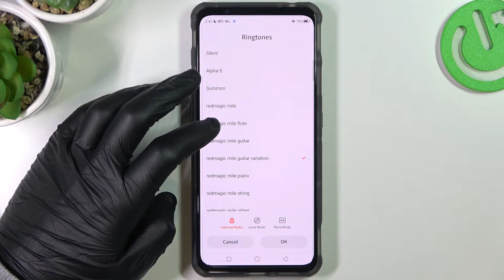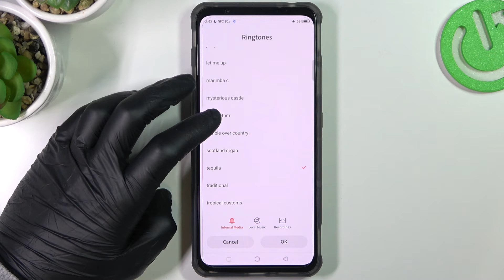Nubia RedMagic 7S- Ringtone Names List Presentation | Listen Them All!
Yo! Do you want to discover Ringtone available on Nubia RedMagic 7S? Perfect!

How to verify available Ringtone in Nubia RedMagic 7S? How to locate list of Ringtone in Nubia RedMagic 7S? How to check all Ringtone in Nubia RedMagic 7S? How to change Ringtone in Nubia RedMagic 7S? How to open Ringtone settings in Nubia RedMagic 7S?